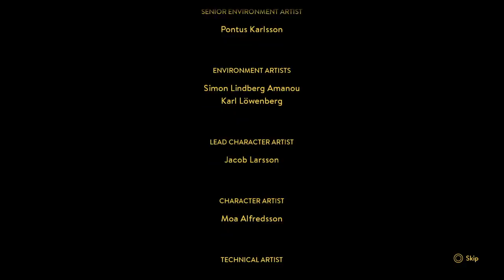A way out gameplay